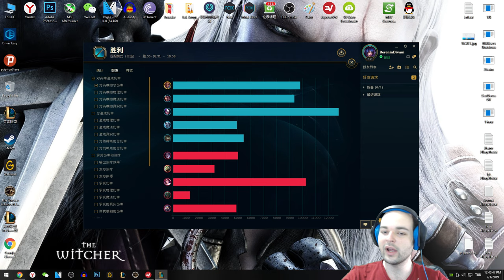Lucian vs Kai'sa Oynanış - Çin'de LoL